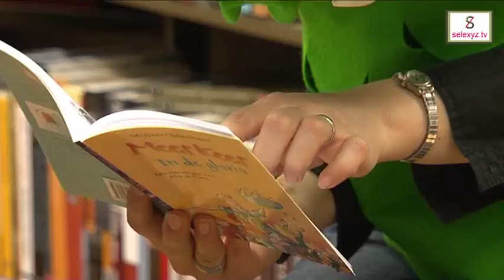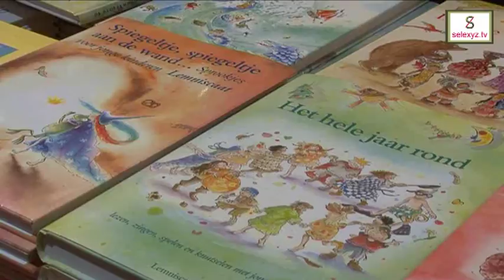Sandra Klaassen en Adriaantje bij adr. heinen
Den Bosch - Krokodil Adriaantje dook op tijdens een lezing van Sandra Klaassen bij selexyz adr. heinen. Klaassen is o.a. de illustrator van Adriaantje.

Muziek: Freeplaymusic.com